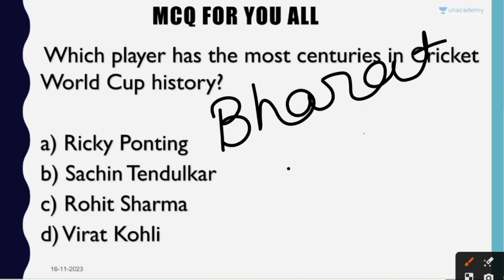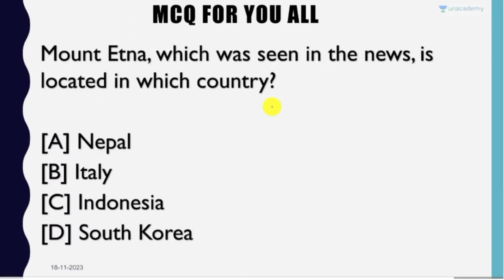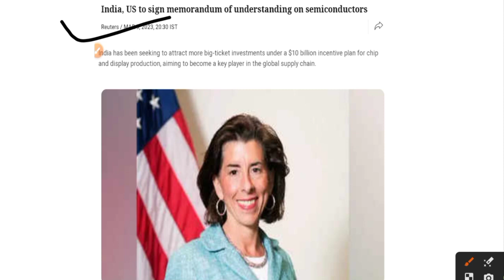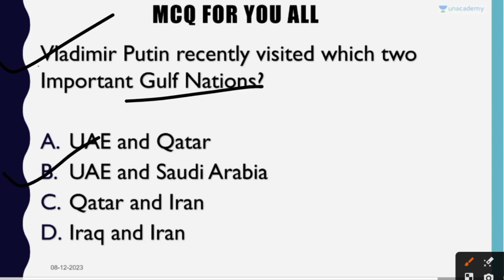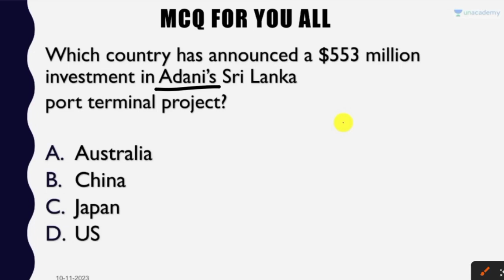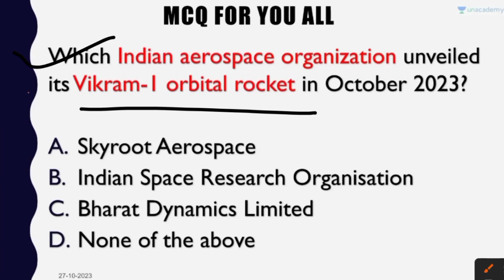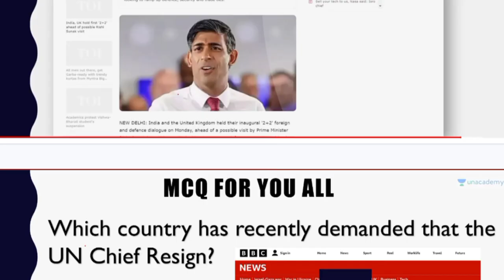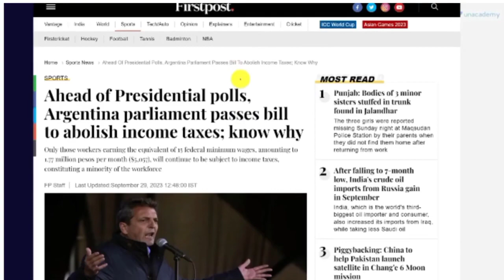CHANDIGARH JBT CURRENT AFFAIRS 2024 | LAST 6 MONTHS CURRENT AFFAIRS 2023 | MITHUN SINGH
"Stay updated with the latest six months of current affairs from Chandigarh and beyond in 2023! In this video, we'll delve into the most crucial events and developments in the region, shedding light on significant occurrences that shaped the course of the past six months. From politics to socio-economic changes, get a comprehensive overview. Additionally, explore exclusive insights into Mithun Singh's impact on Chandigarh's local affairs in 2024. Stay informed and engaged with our comprehensive coverage of the recent happenings.

For YouTube tags, consider using:

Chandigarh news

Mithun Singh updates

Chandigarh JBT

Chandigarh politics

Chandigarh developments

2024 updates

Chandigarh events

Local news

Regional updates